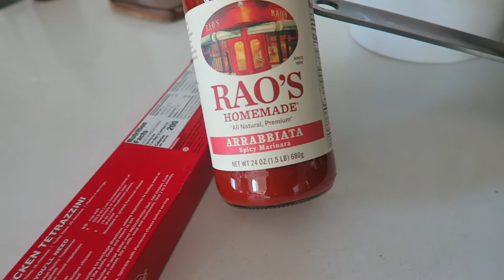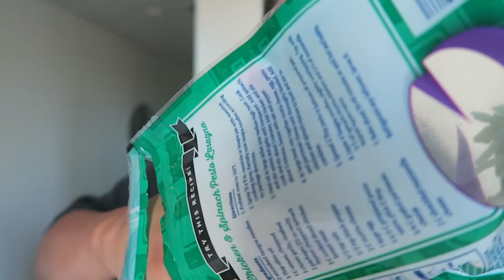TARGET HAUL , DINNER , & MILO THE POODLE